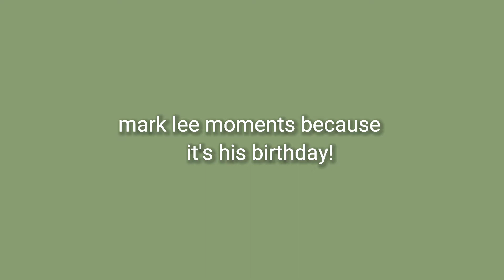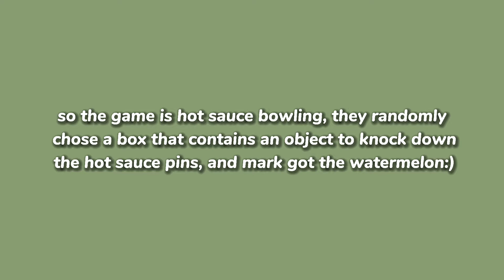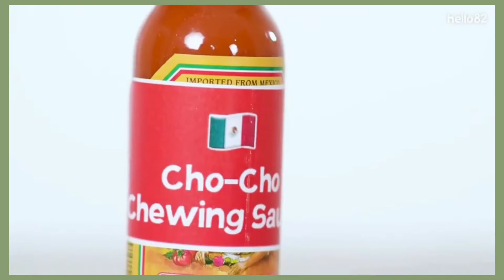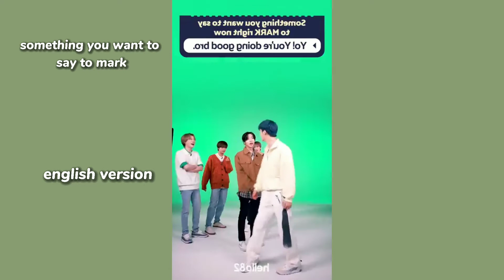mark 'hello 82' moments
- HAPPY BIRTHDAY MARK LEE!!!
- this video contains mark's moments in hello 82, enjoooy!!
- STREAM NCT DREAM'S "HOT SAUCE" AND "HELLO FUTURE"!!!